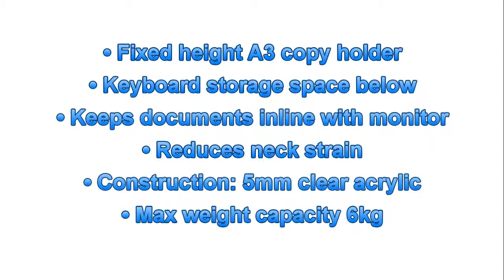Dataflex 44.410 FH 410 ErgoDoc Document Copy Holder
The 44.410 - FH 410 ErgoDoc Copy Holder is a very effective, fixed height, A3 copy holder.

By placing it between the keyboard and the monitor, one creates an 'in-line' workspace, where the eye's distance between the documents and the monitor is always the same, which results in minimal eye fatigue and less neck strain.

Features Of The 44.410 FH 410 ErgoDoc Copy Holder:
Fixed height A3 copy holder
Keyboard storage space below
Keeps documents inline with monitor
Reduces neck strain
Construction: 5mm clear acrylic
Max weight capacity 6kg